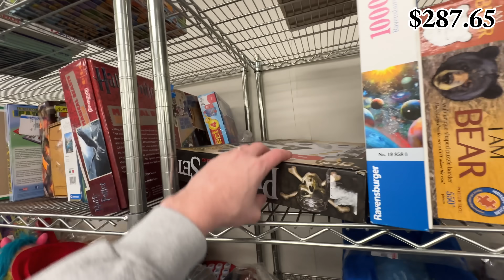This THRIFT STORE Had Someones ENTIRE YEEZY Collection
or by scanning the QR code

$20. OFF WHITE The TEN. $20 Sneaker Collection Season 3!

Seth Fowler
141-I Rte 130 S,
# 383